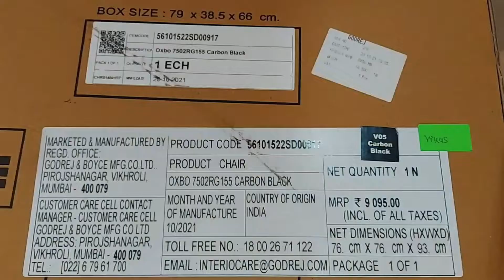Godrej Interio Oxbo Ergonomic Chair Review | Godrej Office Chair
GODREJ INTERIO Pulse Aero Ergonomic Chair
Wipro Furniture Ergonomic Office Chair
AmazonBasics Reclining Lounge Portable Chair
Amazon Brand - Solimo Loft Chair
Office Table & Chair
Office chair for computer work
Desktop Computer
Tablets 10+ inch screen
Mobile Phones under Rs 6000
Bluetooth Headphones
Headphones Wired
Laptop under Rs 25000/